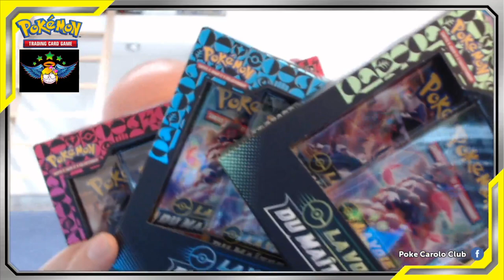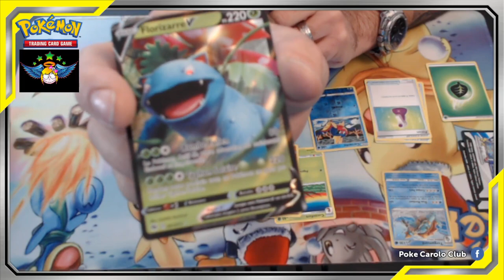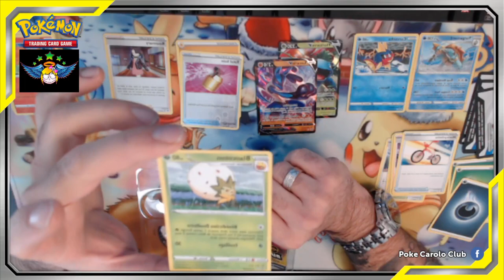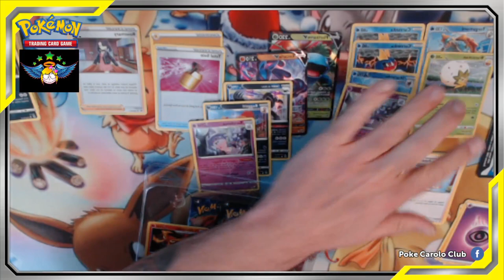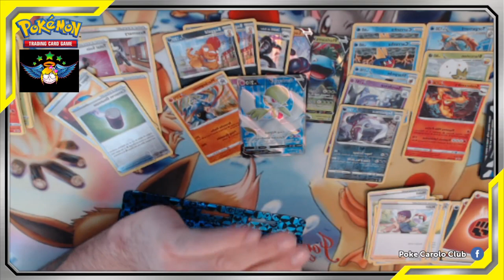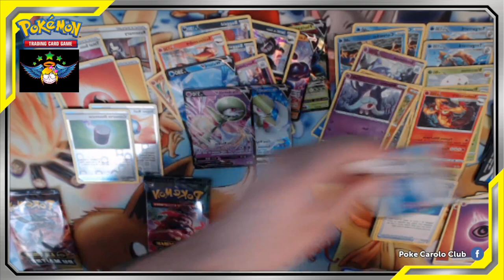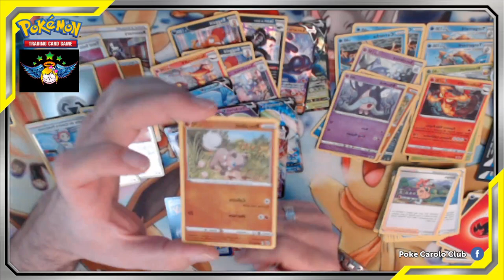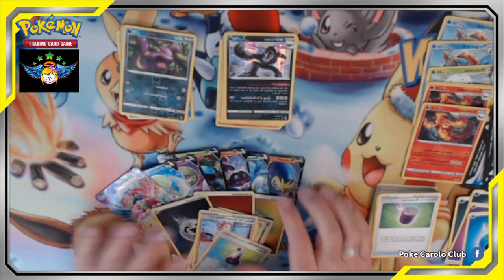Petite ouverture de booster la voie du maitre